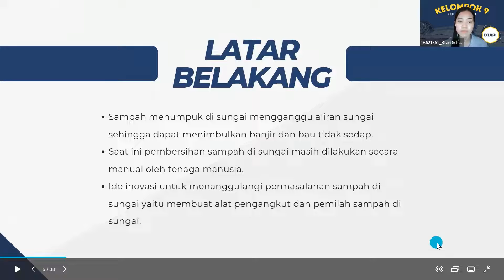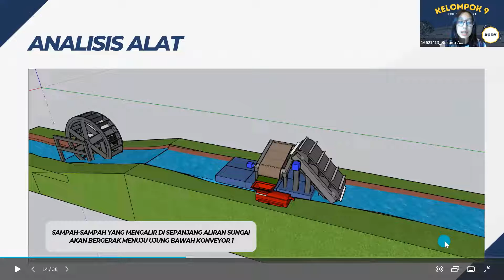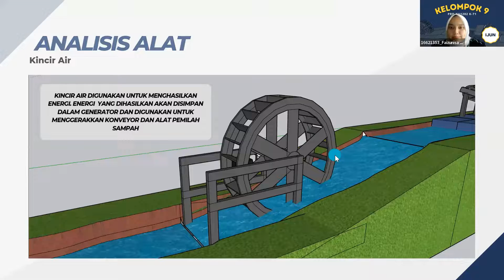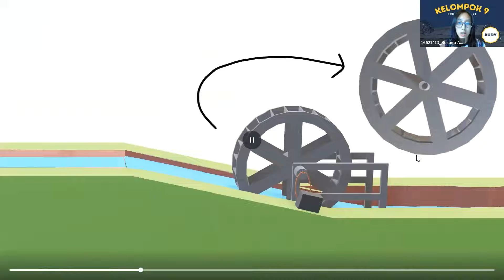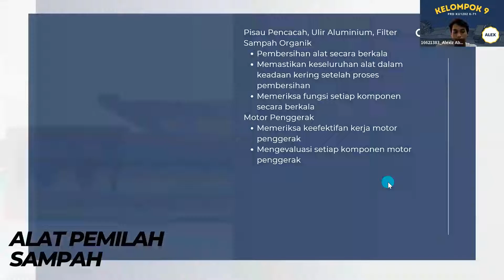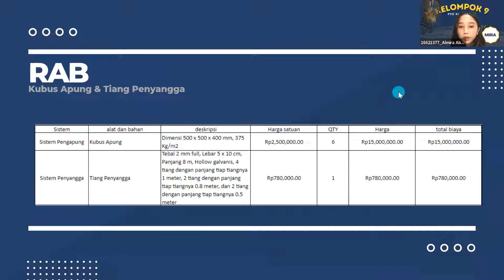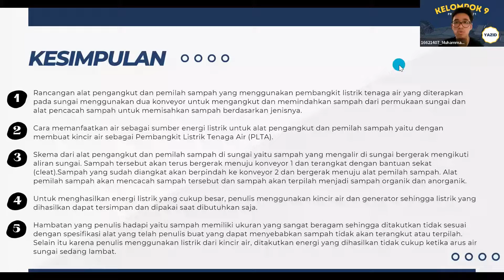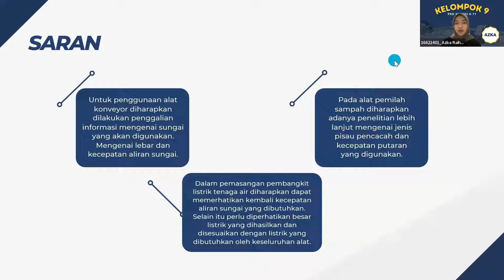PRD 2022_K71_Kelompok 9 [Alat Pengangkut dan Pemilah Sampah]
Dalam memenuhi peran sungai untuk mengaliri air ke berbagai daerah, kebersihan sungai merupakan hal yang perlu diperhatikan. Sampah merupakan salah satu masalah yang dapat menganggu aliran sungai yang bisa mengakibatkan banjir ataupun bau tidak sedap di sekitarnya. Oleh karena itu kelompok kami memanfaatkan pembangkit listrik tenaga air dan mendesain suatu alat yang dapat mengangkut sampah di sungai serta dapat memilah jenis sampah agar bisa memudahkan proses pengolahan dari setiap jenis sampah itu sendiri. Diharapkan alat kami mampu menjadi salah satu solusi untuk menjaga kebersihan sungai